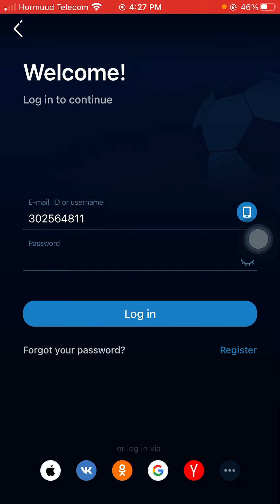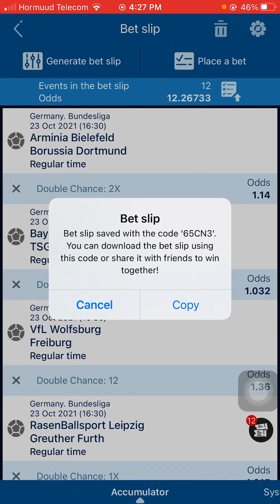Football prediction for # Saturday 23th October 2021 {Daily Football Betting Tips}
Football prediction for # Saturday 23th October 2021 {Daily Football Betting Tips} by 1xbet Somali channel

       1xBetSomaliChannel/

Register 1xbet now
Grab 200% bonus! Sign up at 1XBET to get the best offers